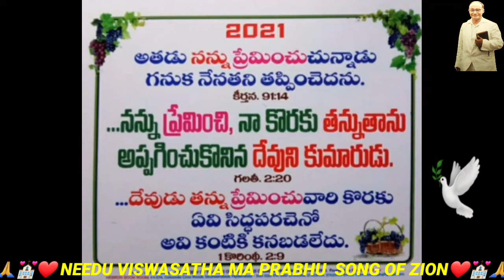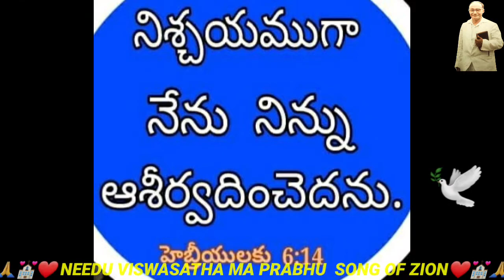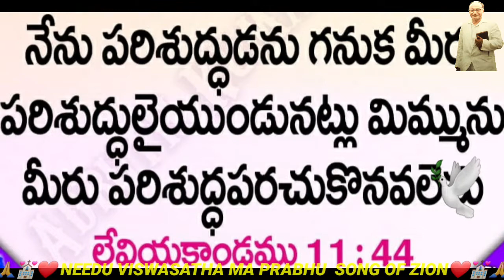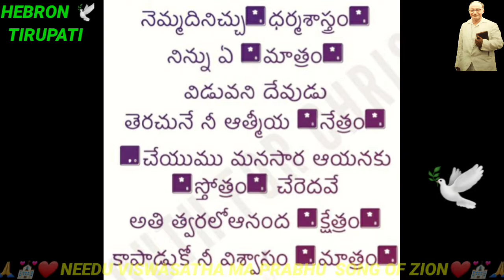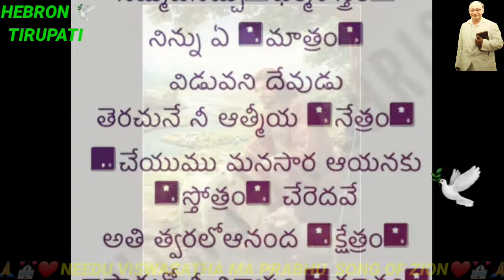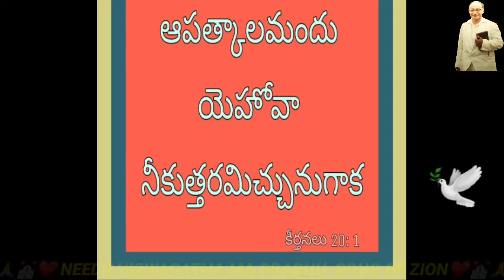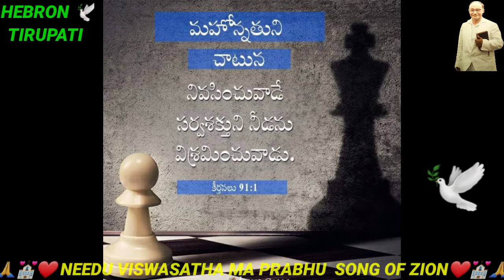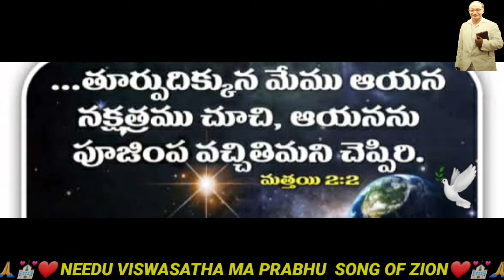NEEDU VISWASATHA MA PRABHU YESU SONG OF ZION SUNG BY BROTHER JAMES HEBRON TIRUPATI 🕊💒🙏